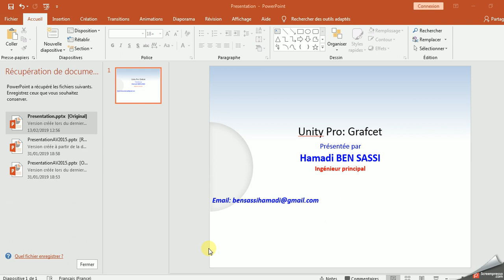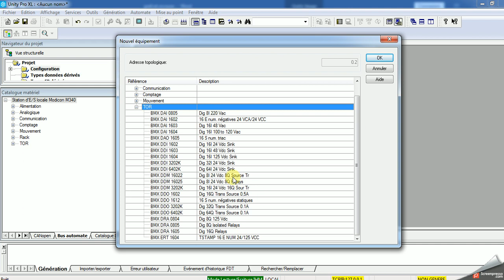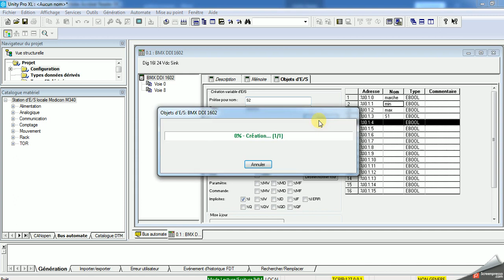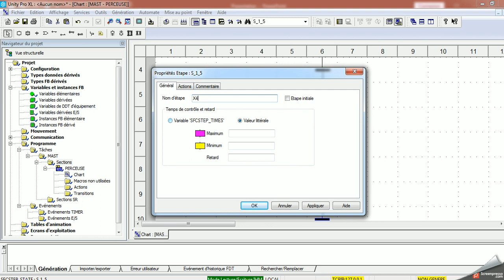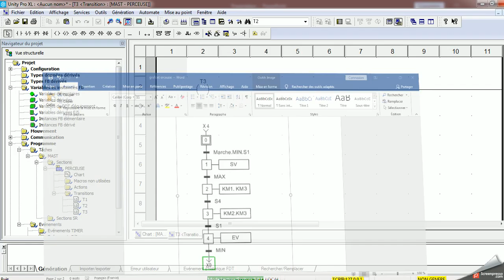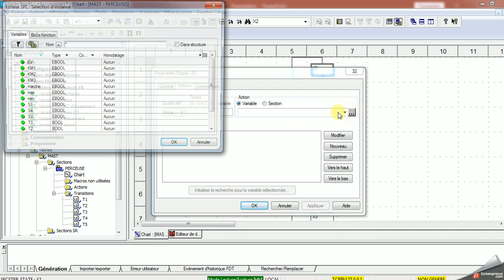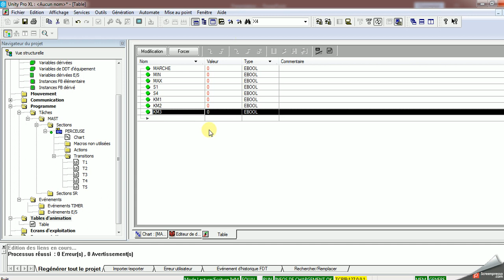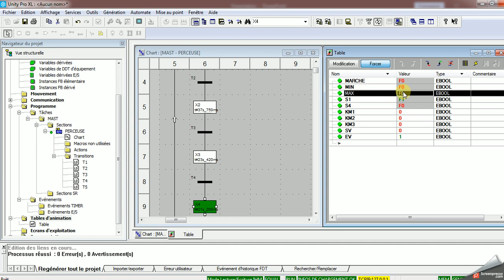Tutorial Unity Pro Grafcet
Programmation d'un automate schneider M340 avec le logiciel Unity Pro en utilisant la language  SFC (Grafcet)